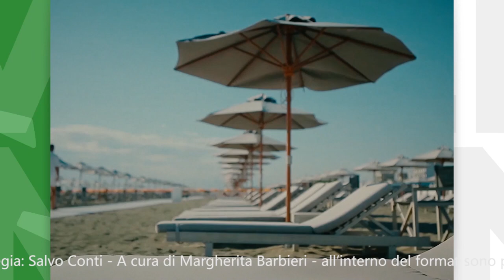Che bello è - puntata 1 - Teleromagna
Prima puntata, dedicata alla diga di Ridracoli, della rubrica  "Che bello è vivere in Emilia Romagna" del canale tv Teleromagna.